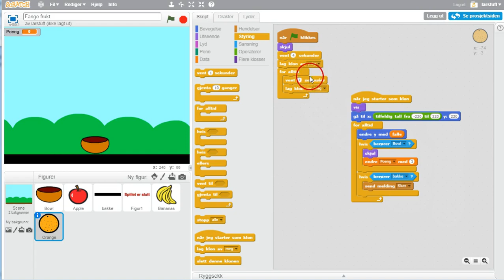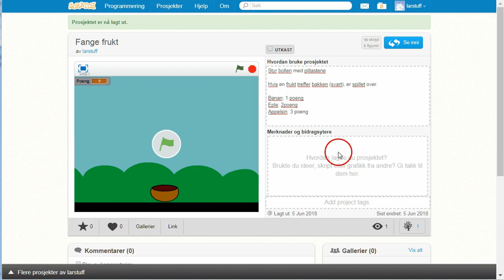05 Legge ut prosjektet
Lagre og legge ut spillet på scratch sin prosjekt-side.